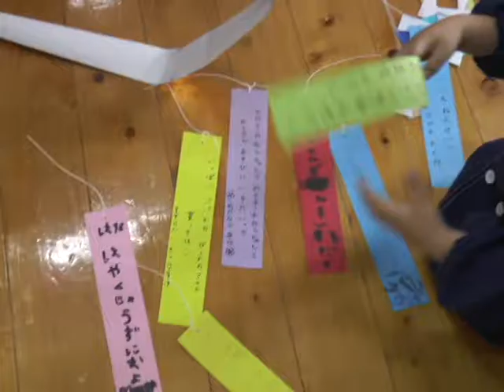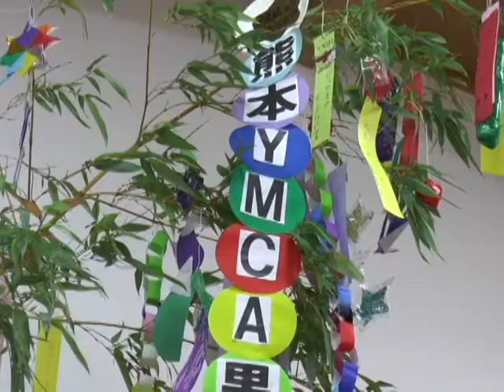平成28年道の駅阿蘇で園児が七夕飾り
道の駅阿蘇で熊本ＹＭＣＡ黒川保育園園児が熊本地震の復興を願い七夕飾り。